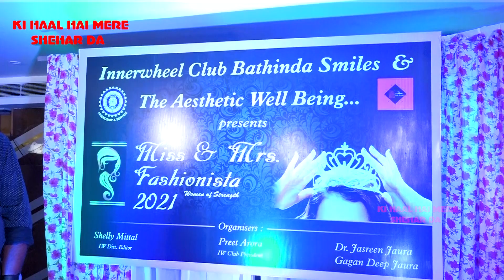ਬਾਹਰਲੀ Beauty ਨਾਲੋਂ ਅੰਦਰਲੀ Beauty ਹੋਣੀ ਜਰੂਰੀ ਹੈ